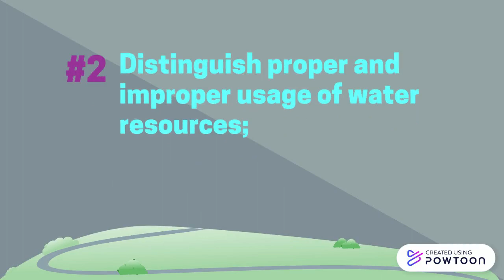Water Resources LO